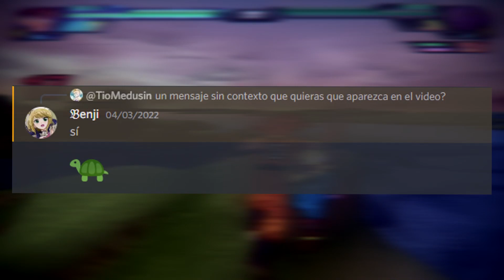EL MEJOR GOKU SSJ DIOS MOD || DRAGON BALL Z THE LEGACY OF TENKAICHI GAMEPLAY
Hola :)
El TioMedusin se trae el primer gameplay de esta serie de videos seguidos sobre The Legacy of Tenkaichi. El protagonista es el mejor Goku SSJ Dios / God, esta transformación se merecía un buen model y gracias a la ayuda de BenZ aquí lo tenemos :D

■ CREDITOS:
BenZ
Kinnikuchu
Hunter
Silvio Tenkaichi